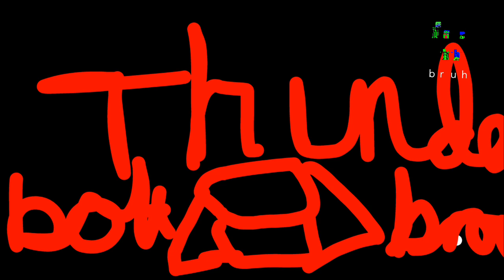any vid idea